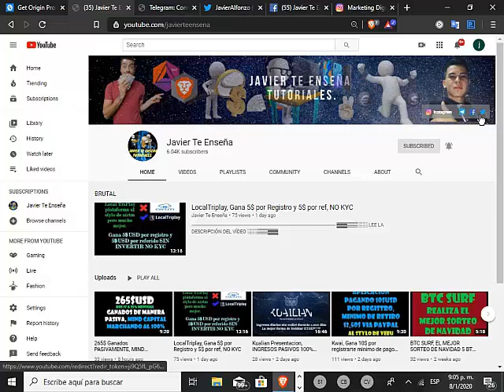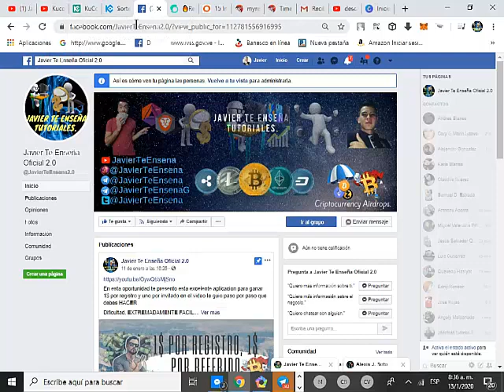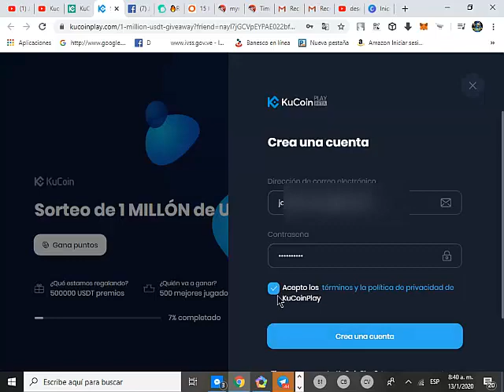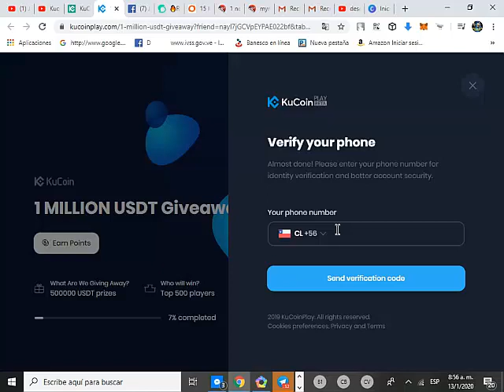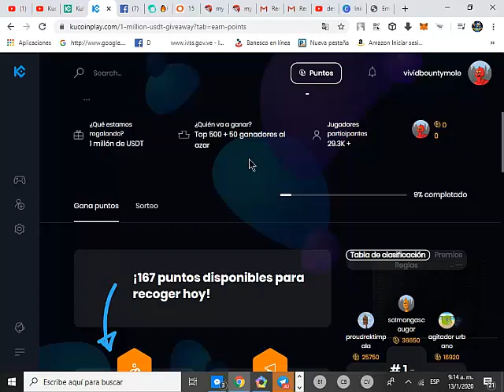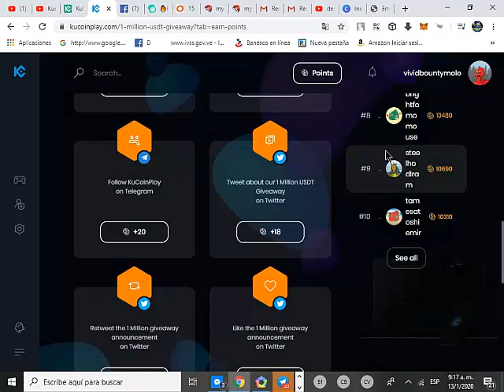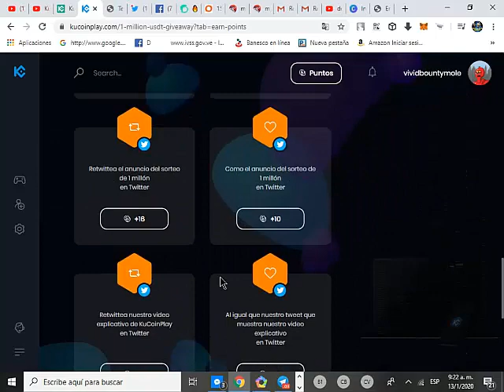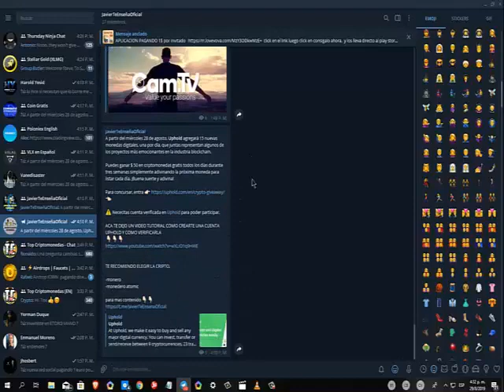💥🥳🤩Gana1000$USD GRATIS, adicional participa por un sorteo de 10.000$💰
▓▓▓▒▒▒░░░ LEE LA DESCRIPCIÓN DEL VÍDEO ░░░▒▒▒▓▓▓
En esta oportunidad te presento el excelente Airdrop, que esta realizando el exchange Kukoin. y la espectacular oportunidad que nos esta brindando de poder ganar esos 1000$USD y adicional participar por el premio de 10.000$USD, a continuacion todos los links de interes:

💥CURSO GRATIS SIGUEME Y ACCEDE AL LINK🔥

💥NOTA: Cualquier duda sobre alguna plataforma
de mi PORTAFOLIOS, Comunicate con migo en
nuestro grupo telegram de inversores:

💻Wallet De Criptomonedas💻
💻Mejor Exchange💻
💻Compra y Vende Bitcoins Con Tu Moneda Local💻
💻COMO PROMOCIONAR PLATAFORMAS Y APPS GRATIS💻:
COMENTAR CRITICAS CONSTRUCTIVAS☺️✌🏻
Etiquetas!!